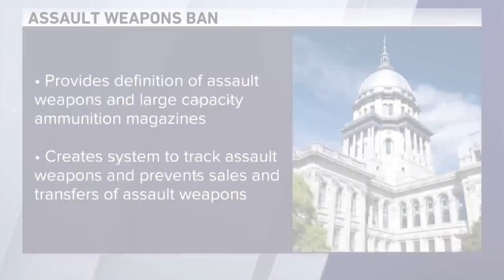Illinois Senate approves assault weapons ban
The Illinois Senate has voted to pass an assault weapons ban six months after the Highland Park tragedy that claimed the lives of seven people and injured dozens more.